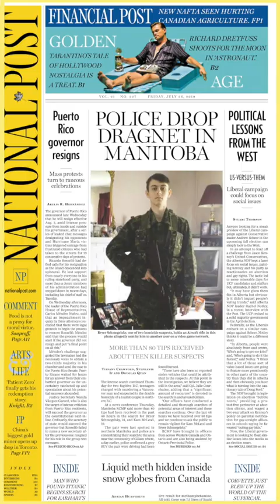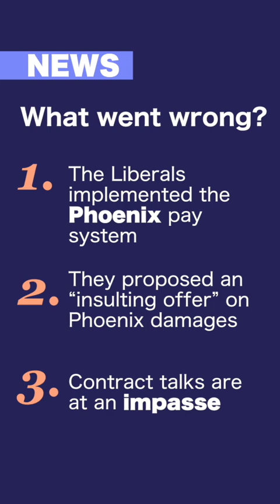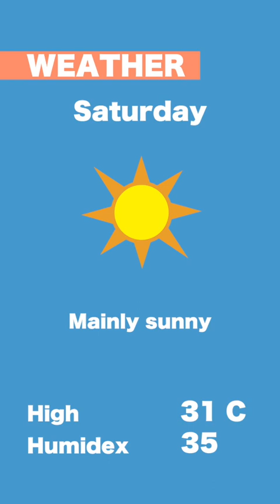On the Same Page Ep. 0075